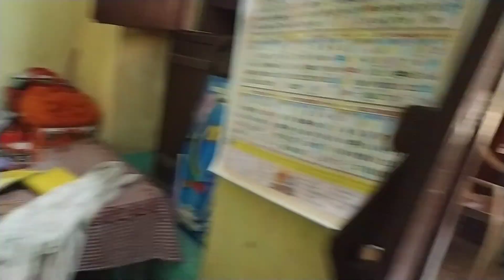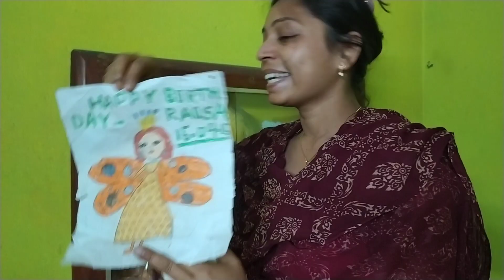এত বাঁধার পরেও আবার মা হতে পারব স্বপ্নেও ভাবিনি 😌 নববর্ষে raisar birthday তে কি কি হল🎂🥳